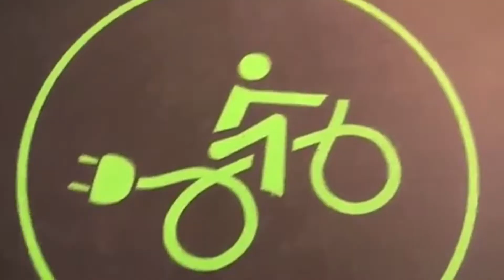ایتالیا پیشرو در اقتصاد سبز